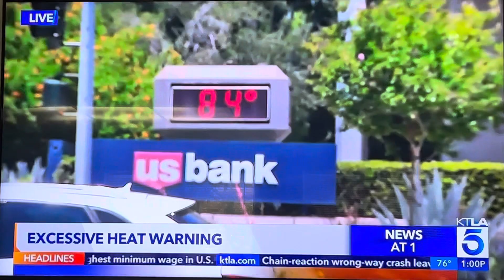KTLA 5 News at 1pm open July 3, 2023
This is one of the first midday newscasts after DirecTV dropped those Nexstar stations. Dish Network is the only satellite provider to carry them.
With Glen Walker and Lu Parker.
Taken on Monday, July 3, 2023 on KTLA 5 Los Angeles, California.